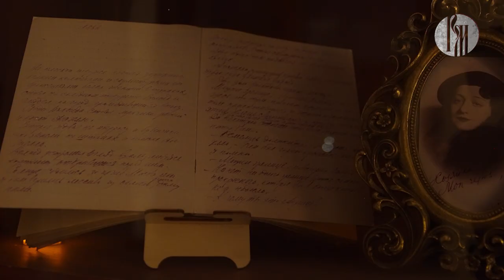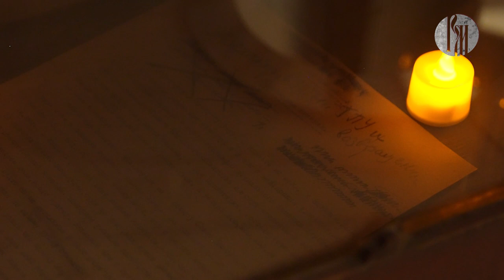«Музеемания»: ночь в Доме Пашкова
Драматическая биография этого легендарного особняка неразрывно связана с важнейшими вехами истории России. Посетить изысканные интерьеры, насладиться роскошными видами вечерней Москвы из окон бального зала и раскрыть неожиданные факты знаменитого Дома Пашкова приглашает свежий выпуск программы «Музеемания».